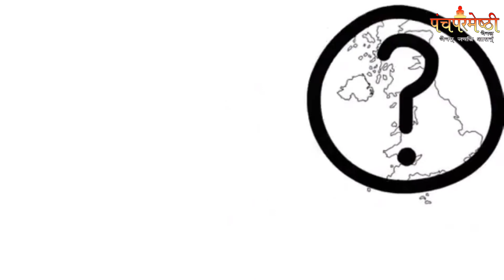उत्तम मार्दव ।। story ।। पंचपरमेष्ठी चैनल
आप सभी के सहयोग और गुरुओ के आशीर्वाद से आप सभी के बीच पंचपरमेष्ठी चैनल जैन धर्म के प्रचार प्रसार के लिए Youtube पर प्रसारित किया जा रहा है। जिससे आप सभी नयी Videos सबसे पहले देख पायेंगे। आप भी अपने यहाँ कोई कार्यक्रम कराने वाले हैं या आपके शहर में भी जहाँ कविसम्मेलन हो रहा है। आप उसकी सूचना हमें दिजिये। हम आपका कार्यक्रम पूरे विश्व में प्रसारित करेंगे और साथ ही आपको प्रोग्राम की Dvd भी बनाकर देंगे। जिससे आपको अन्य किसी भी चैनल या कैमरा मैन को नहीं बुलाना पड़ेगा।

पंचपरमेष्ठी चैनल द्वारा दी जाने वाली एक दिन की सुविधाएं :-
1. आपका प्रोग्राम FULL HD कैमरा द्वारा रिकॉर्ड किया जायेगा
2. आपका प्रोग्राम 48 घंटे के अंदर Youtube पर प्रसारित किया जायेगा
3. आपके प्रोग्राम की 11 DVD आपको दी जाएगी
4. आपके प्रोग्राम की छोटी छोटी क्लिप्स बनाकर Social Networking साइट्स पर डाली जाएगी

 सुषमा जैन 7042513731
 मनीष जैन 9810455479